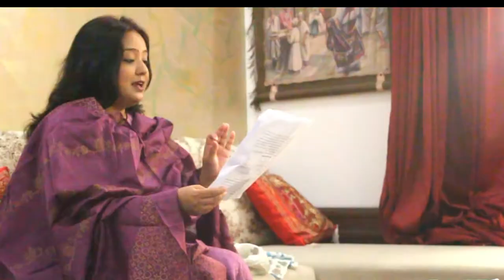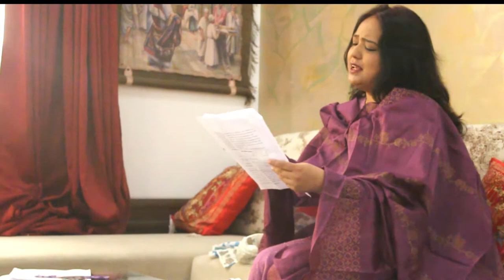Fouzia Dastango Reads Hilarious Reply from an old codger Husband to a Young wife's letter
A Literary Humorous Letter from Ratan Nath Sarshar's book Fasana-e-Azaad